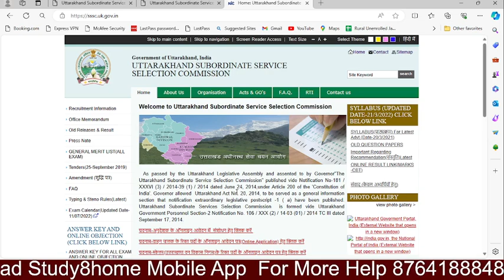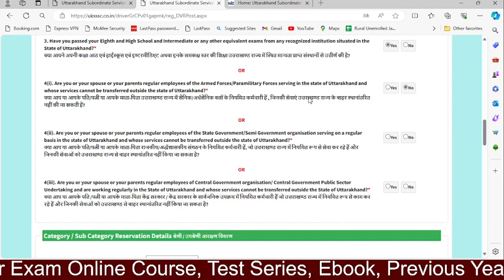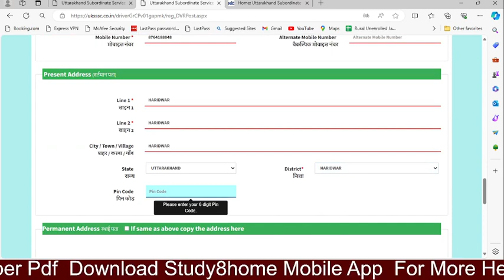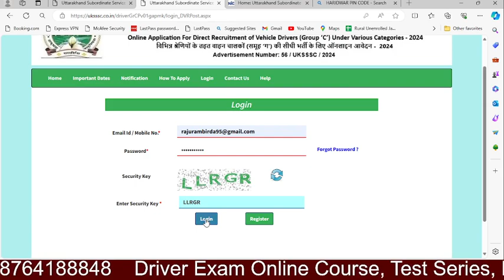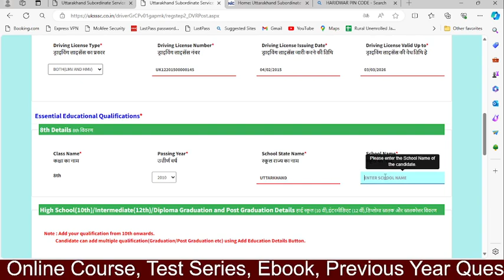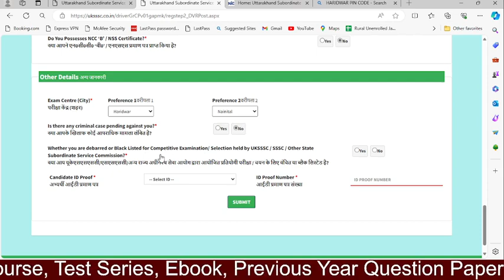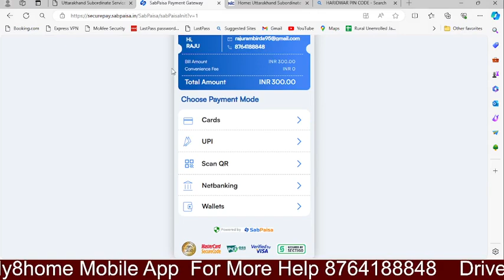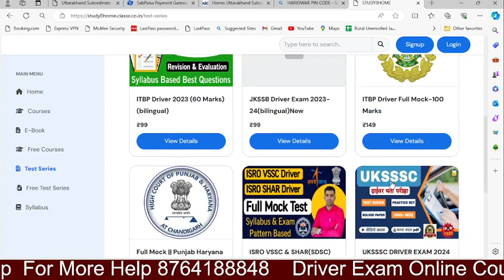Form स्टार्ट हो चुके हैं? Uksssc Driver Recruitment 2024 || Uksssc Driver Online Form, Syllabus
Uksssc Driver Exam 2022 Paper Pdf